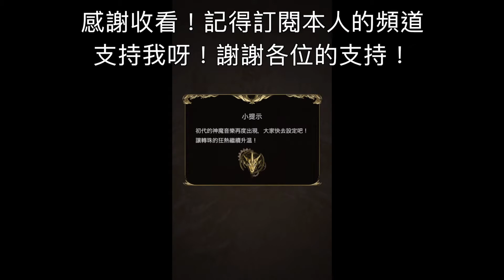神魔之塔 如遊戲的人生 地獄級 旅團西索隊 緊張戰戰兢兢的 0石雙成就通關！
試了20次後終於0石通關了！

西索隊的隊長技能可以每回合轉珠後都天降火和心珠，打20combo時都輕鬆很多！